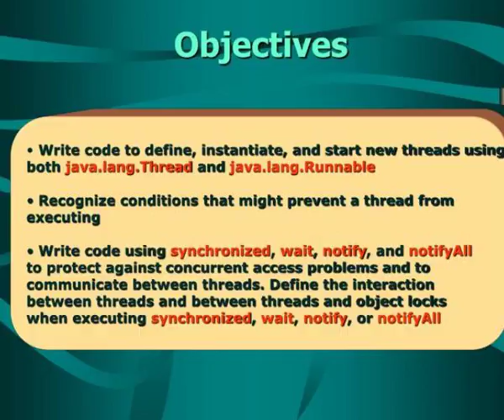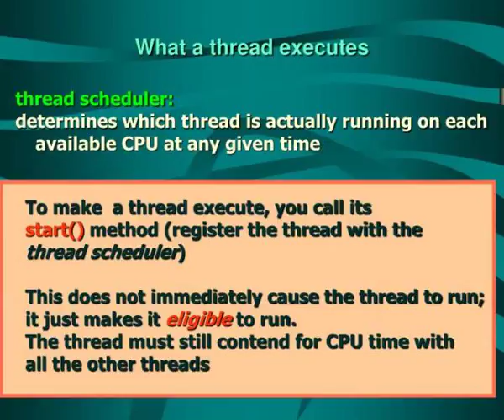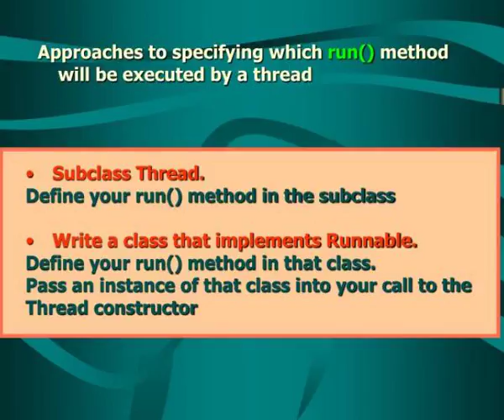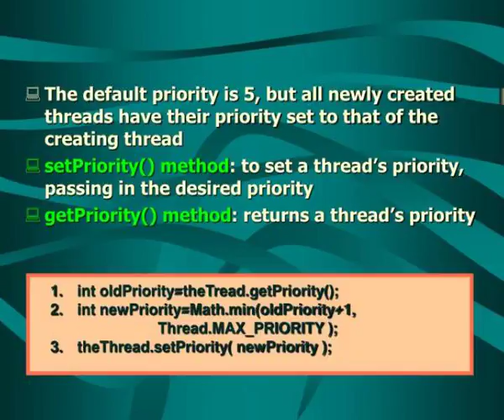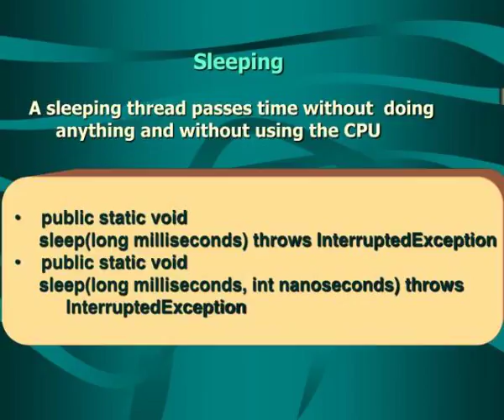universidad nacional de colombia facultad de ingenieria departamento de sistemas